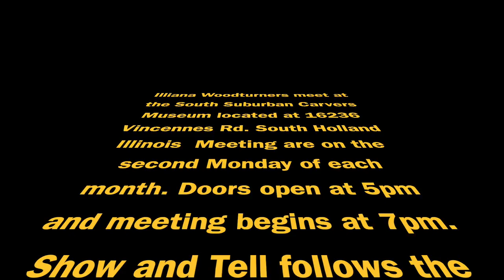Turning a Transparent Light Shade.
Join Titus Wongk as he demos the techniques involved in turning a blank of wood into a lovely transparent lamp shade. Using a ring tool, a bowl gouge and a 6mm carbide tool, he turns the blank thin enough to show yellow to white light through.